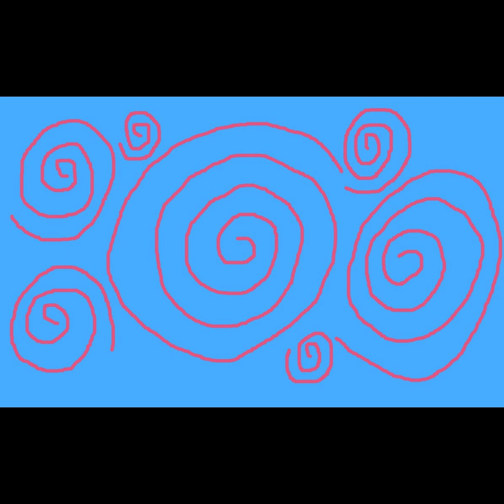Anjo Medel Benzon - January 02, 2024 - Free Verse.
Lyrics and Playing the Guitar: Anjo Medel Benzon.
Painted by: Anjo Medel Benzon.
1st song in the year of 2024.
Enjoy listening and Welcome for the new journey of 2024.